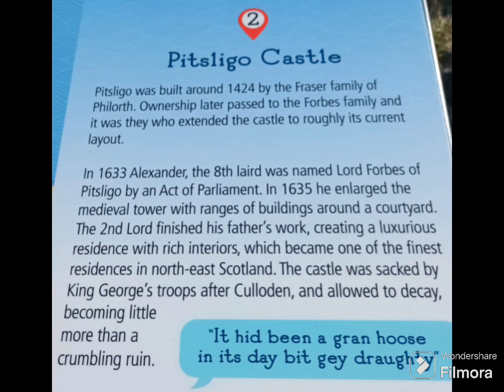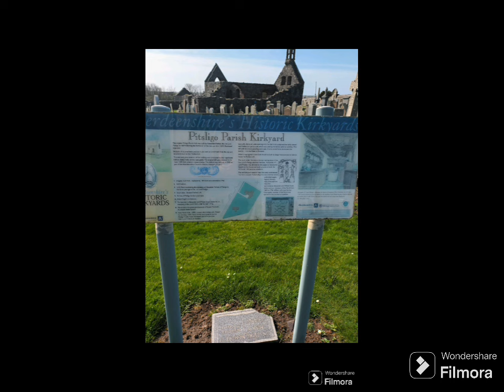afternoon out with the new phone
I visit pistilgo Castle, Old kirk, the doocot and drive to the film set of the 1983 film Local Hero, stunning, but imnusingvthe new phone and still can't edit so please bear with me Pam x